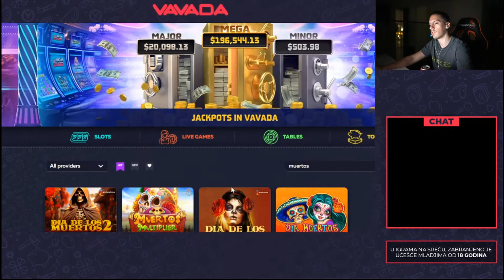BAKA PRASE DONIO ODLUKU DA PRESTAJE KOCKATI!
Videosadržaj preuzet sa kanala  Baka Sepra 2